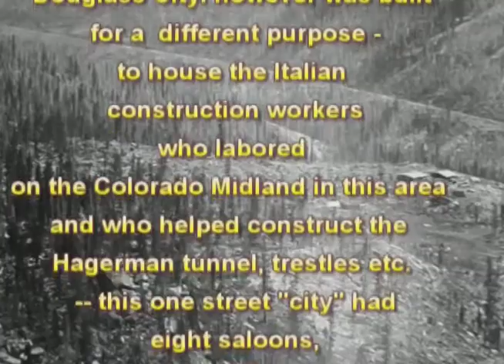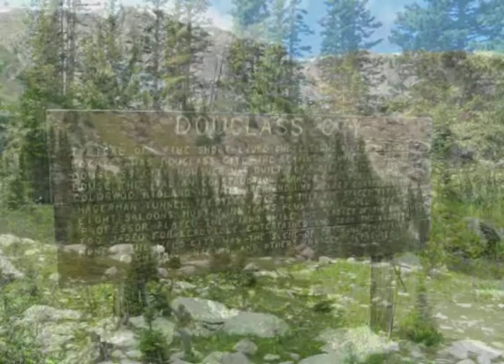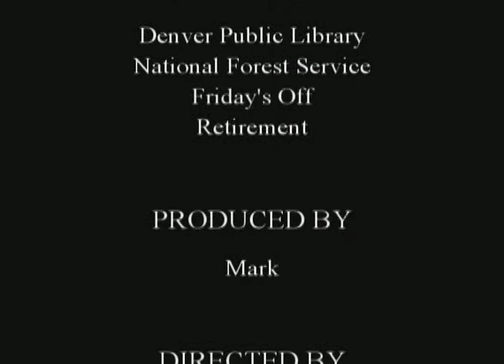Go Take A Hike Friday - Hagerman Pass - Ghost Town Douglass City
Our Friday hike took us to the Leadville area and the Hagerman Pass road. You hike the old railroad bed. This video is of Douglass City an old ghost town.